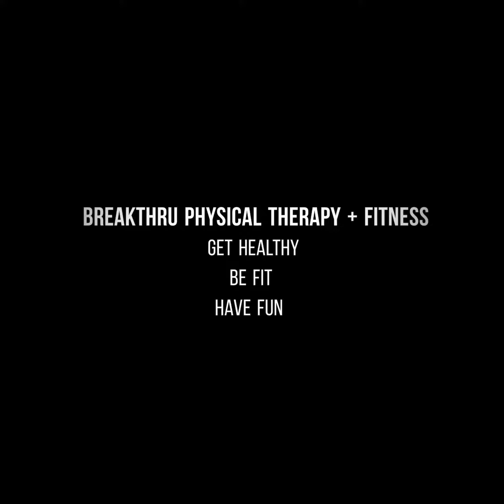CHEST: Dumbbell Bench Press